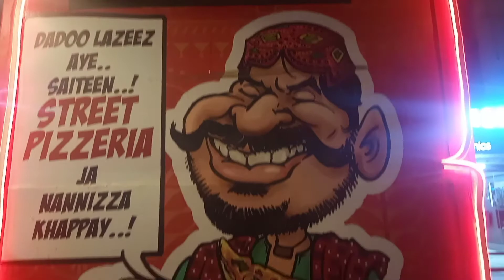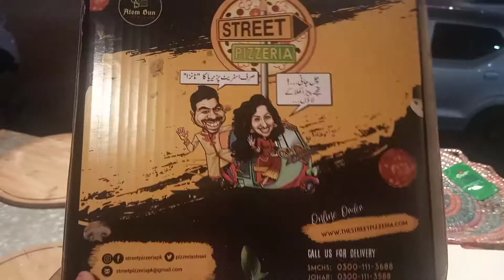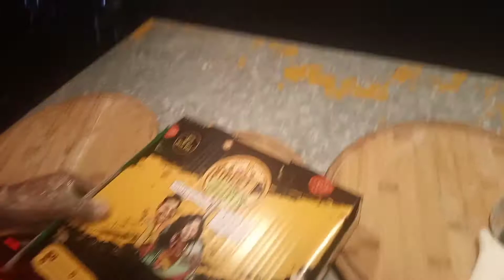Street pizzeria 🍕 | Karachi pakistan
sb sy phely video dekhna k leye bell icon click Karen